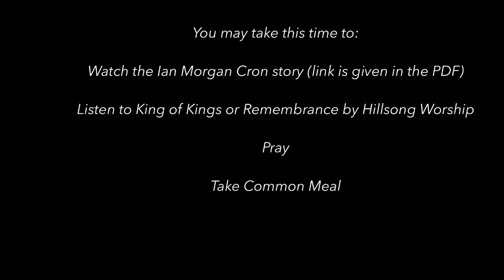Crossings (Slow Lent #3 - "Goodbye and Remember")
Crossings Knoxville